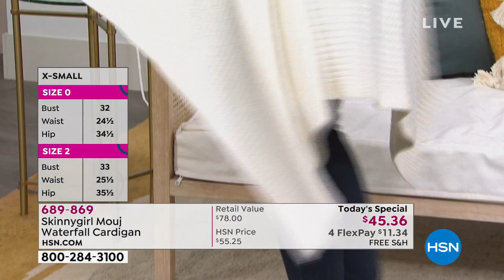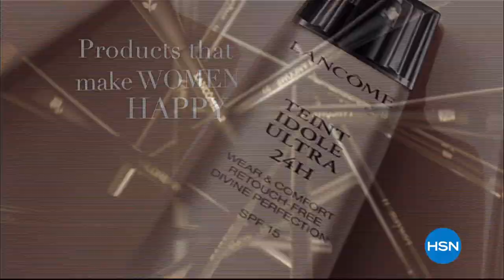HSN | Skinnygirl Jeans by Bethenny Frankel 01.16.2020 - 08 AM